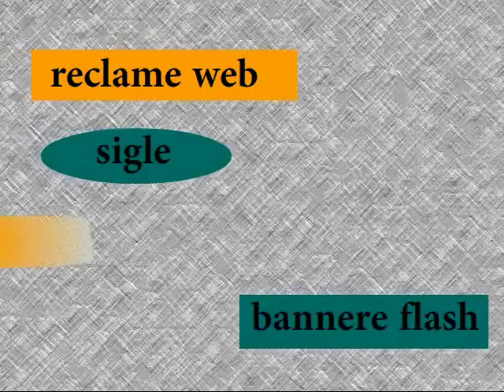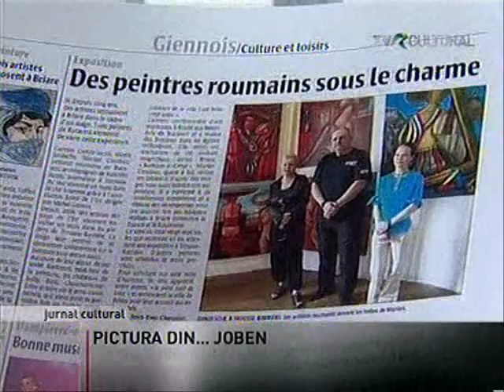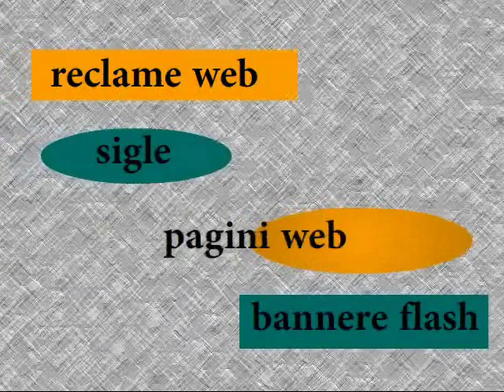Pictura : Interviu Carmen Cretzu-Iacob TVR Cultural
- Atelierul de creatie "Soleil de l'Est" BRIARE, FRANCE, 2010